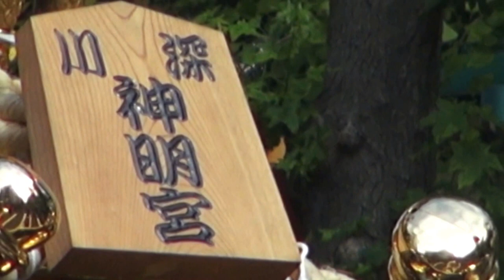平成27年 深川神明宮 本祭り 本社大神輿 発御儀式→宮出し 。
キューバとジャパン 文化交流です。深川神明宮　本社神輿渡御　平成27年8月15日、土曜日です　（　三年に一度の渡御　）
祭神：　天照大御神　台輪・四尺（百二十センチ）　製作年・昭和9年　製作者：行徳・後藤直光
 　特記：　段葺き延軒屋根・平屋台造り　神明鳥居　白木の胴の大神輿。　町会神輿は水掛祭り。
 三年に一度の本祭りの神幸祭で、宮神輿と行列最後尾に附く車乗の鳳輦です。
 昔は鳳輦を台車に載せ